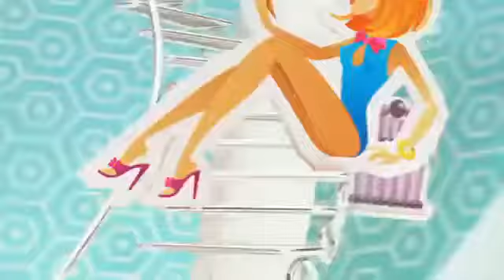Давай Поженимся. Невеста вечно на позитиве